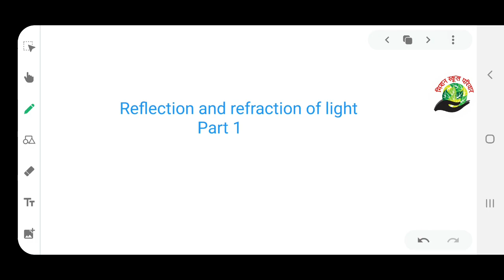reflection and refraction of light,part1